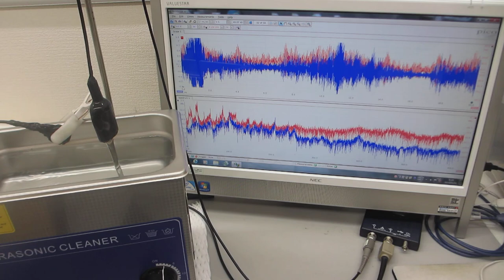超音波の音圧測定解析システム「超音波テスターＮＡ」